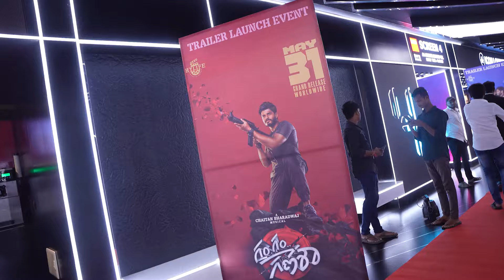Gum Gum Ganesha trailer launch candid | Telugu cinema | Anand Devarokonda